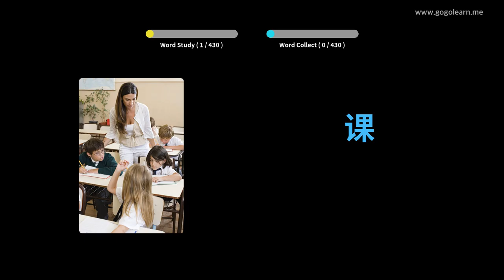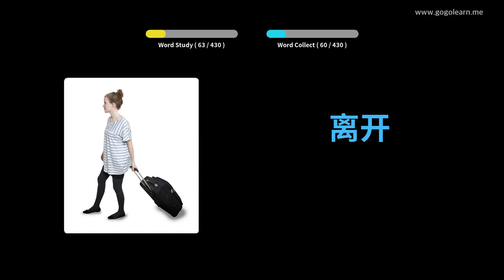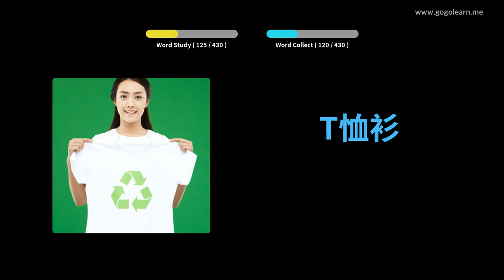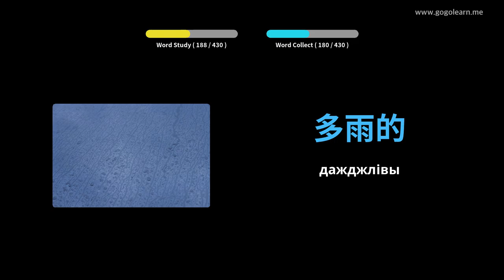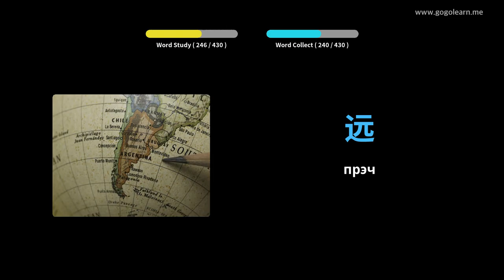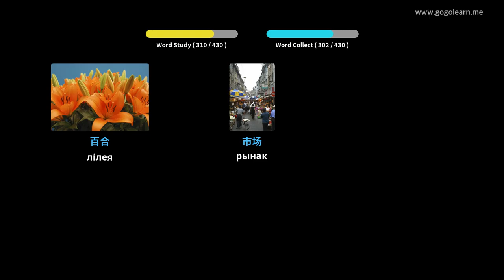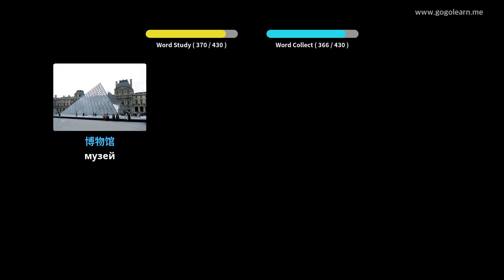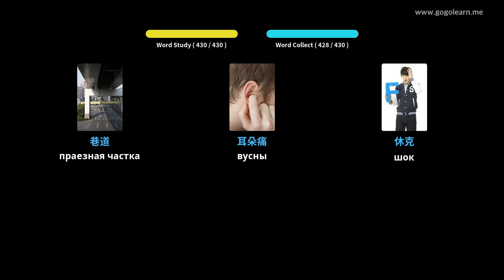Вывучайце Кітайцы праз фатаграфіі | Кітайцы лексіка Сярэдняя школа 1 | Golearn